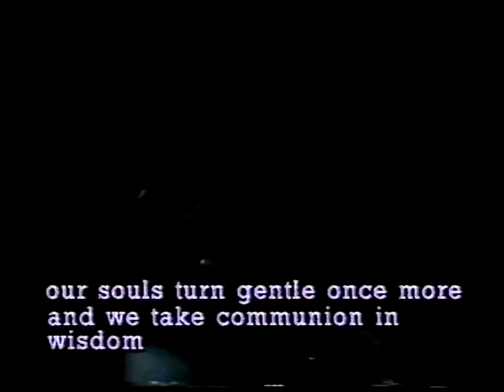CZB LIVE. JAZZOGRAPHICS. OCT.1997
RO.
Grupul româno-britanic JAZZOGRAPHICS
la Opera Națională Română Cluj-Napoca
în octombrie 1997

Alan Tomlinson - trombon
Virgil Mihaiu - poeme
Harry Tavitian - pian
Corneliu Stroe - baterie, percuţie, eufoniu
Livia Tulbure-Guna - improvizaţii coreografice

EN.
The Romanian-British group JAZZOGRAPHICS
at the Romanian Opera House in Cluj, October 1997

Alan Tomlinson - trombone
Virgil Mihaiu - poetry
Harry Tavitian - piano
Corneliu Stroe - drums, percussion, euphonium
Livia Tulbure-Guna - choreographic improvisations